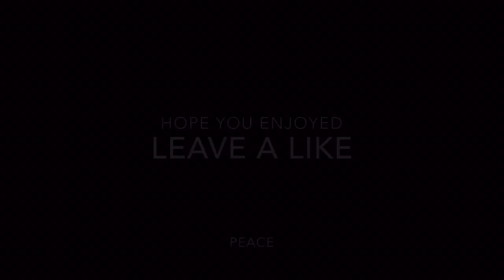Epic Football Video